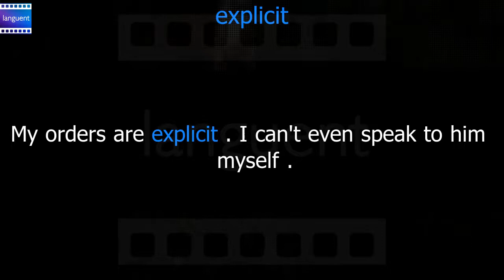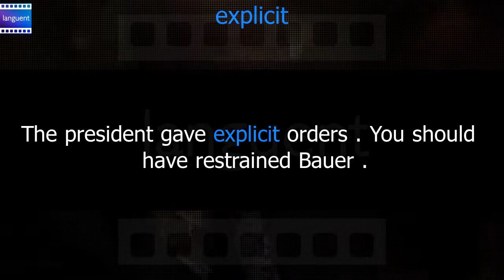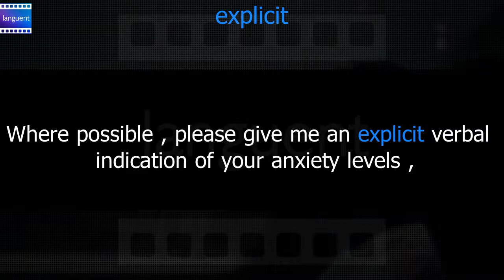learn English fluently by watching movies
Today's word:
Explicit
/ɪkˈsplɪsɪt,ɛkˈsplɪsɪt/
(adjective)
- stated clearly and in detail, leaving no room for confusion or doubt.
(noun)
- the closing words of a manuscript, early printed book, or chanted liturgical text.

Languent Team tries to demonstrate some popular and important English-vocabularies every day. To this end, as one of the most effective way of learning a new language, these vocabularies are extracted from the most famous movies and TV-series. The more the vocabulary applied in movies, the longer the video will be.
Learning the correct pronunciation, using words correctly in sentences, and enhancing the listening skill, are some of the benefits of this method without involving the mind with difficult and complex English grammar.

► See index of all lessons:
► Get step-by-step instructions: